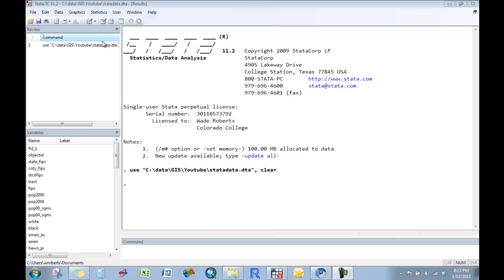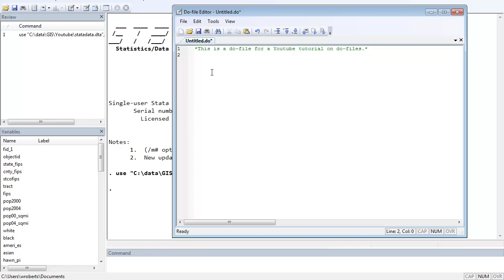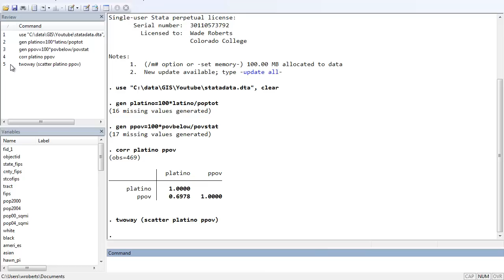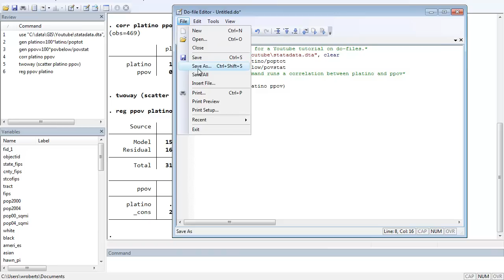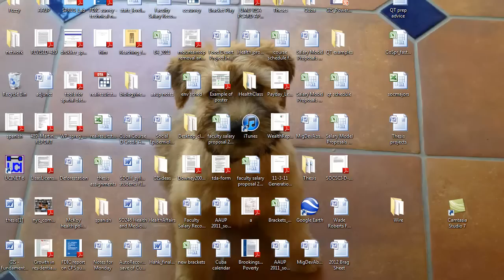Stata Tutorial: Do File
This tutorial shows you how to createa a do file and explains their purpose.